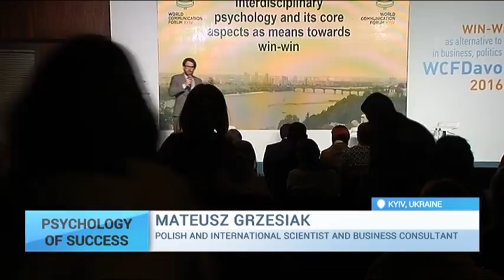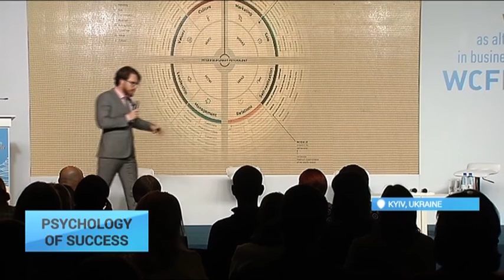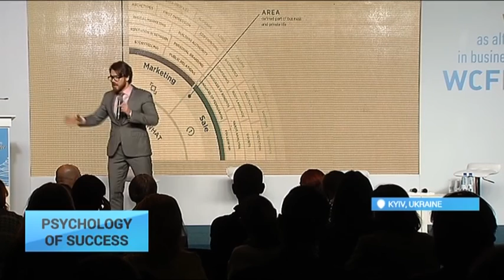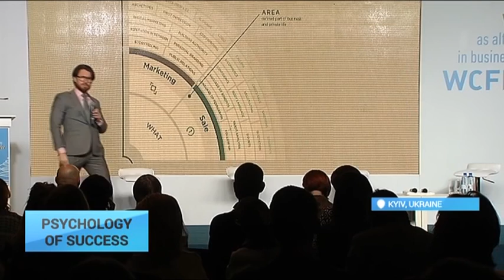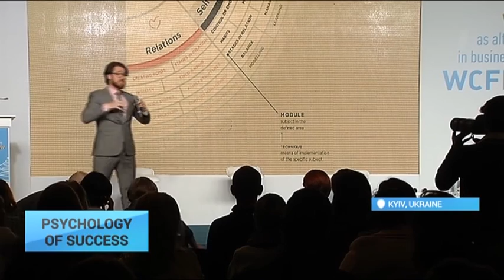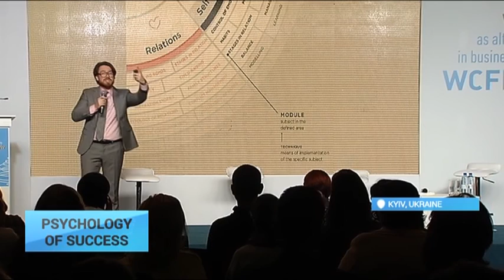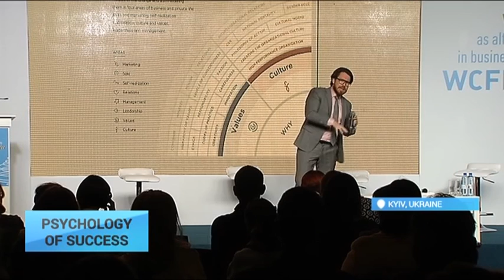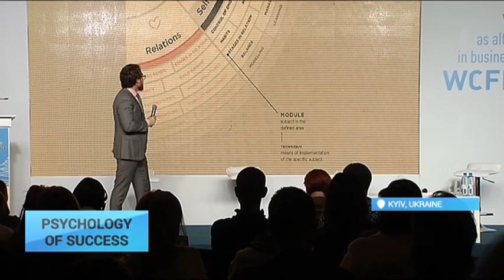Mateusz Grzesiak's performance at World Communication Forum Davos Kyiv 2016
Polish and international scientist and business consultant gives an inspirational speech on  interdisciplinary psychology